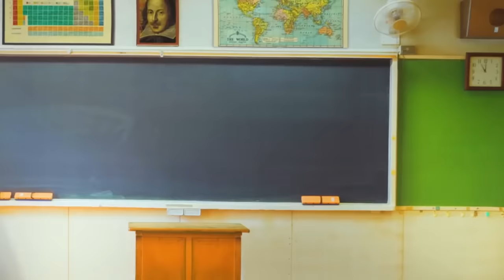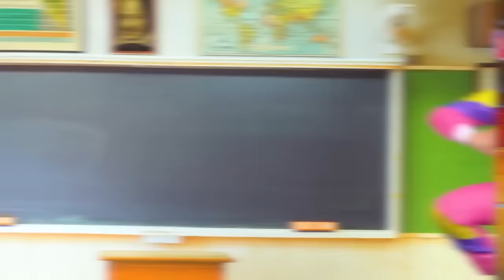DISNEY PRINCESS MAGIC PROM! (Elsa & Hans, Anna & Kristoff, Rapunzel & Flynn, Ariel & Eric) 2019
We Parody Disney Princesses in real life with anj as Frozen Elsa, Scarlett Sheppard as  Anna, Paige McGavern as Rapunzel, Belle from Beauty and the Beast, Jolyne Lowery as Ariel, and Leslie Stratton as Maleficent.